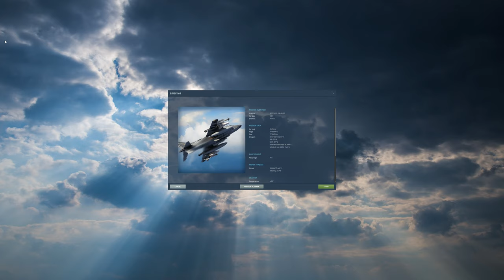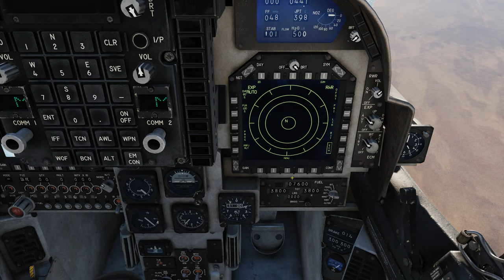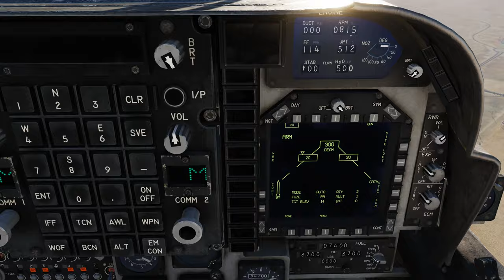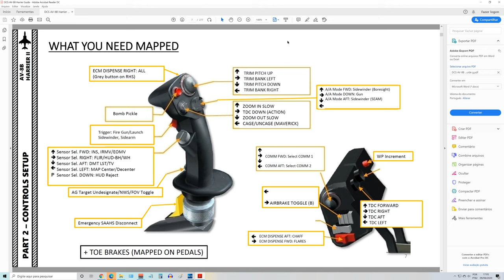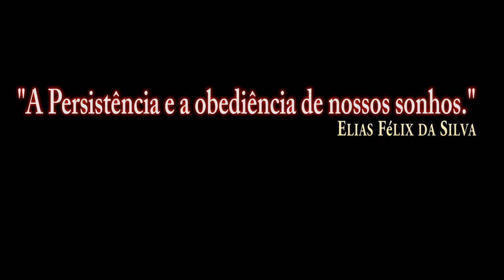DCS:AV-8B_Armas_MK-20 CCRP/PT-BR_VÍDEO 1357